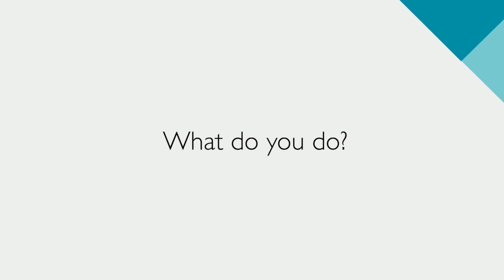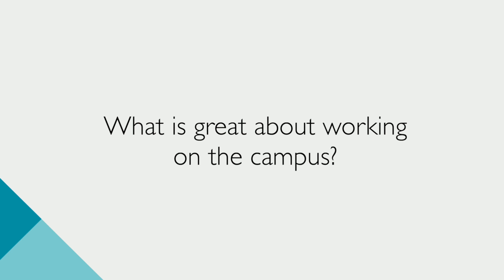60 years of CBC - Manu Hegde from the MRC Laboratory of Molecular Biology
Manu Hegde from the MRC Laboratory of Molecular Biology talks about his work on the Cambridge Biomedical Campus